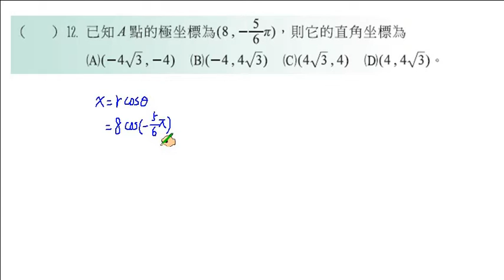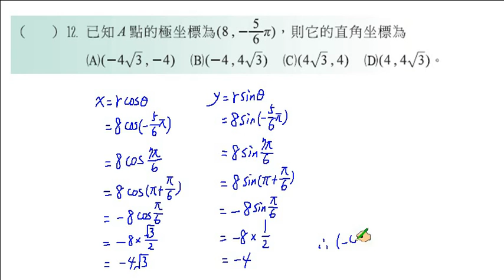職校數學CII陳版第三章自我評量三12